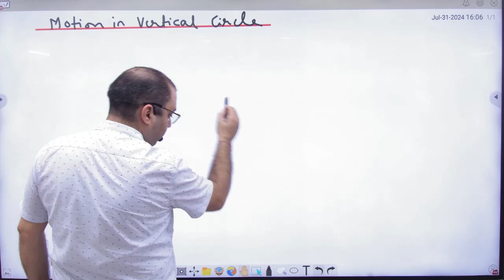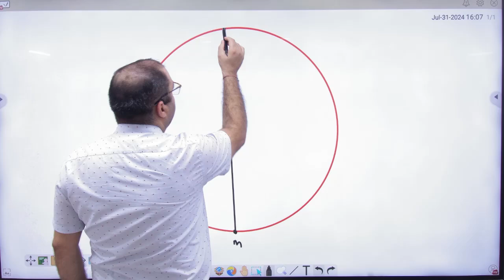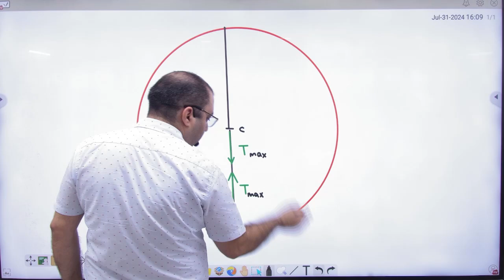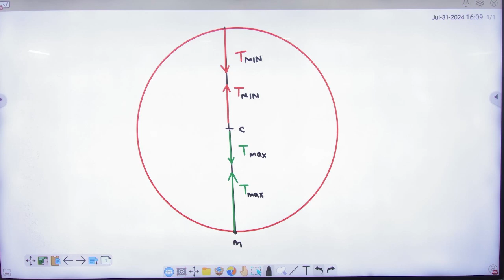6 Motion in a vertical circle